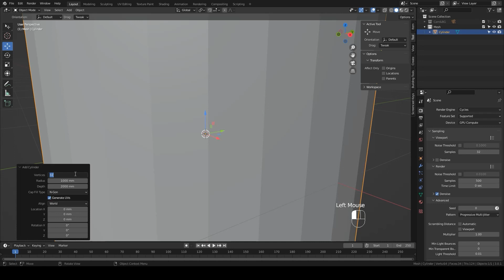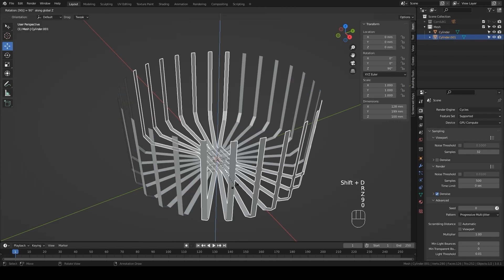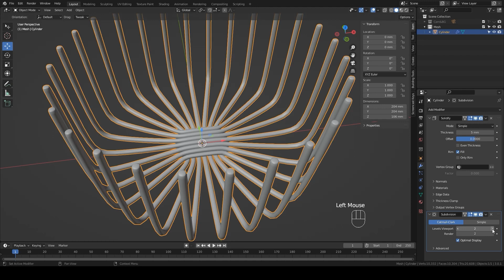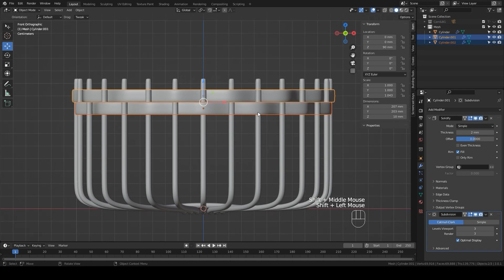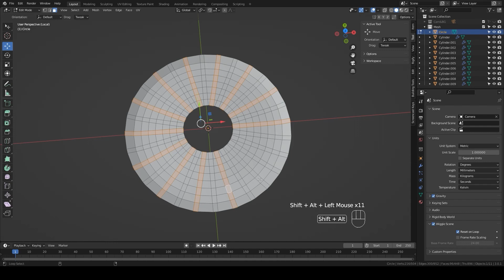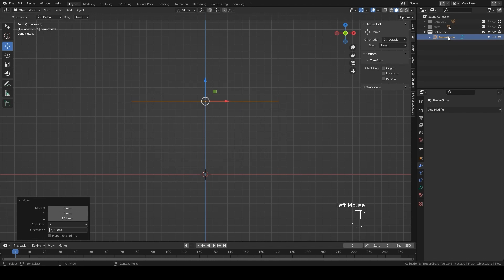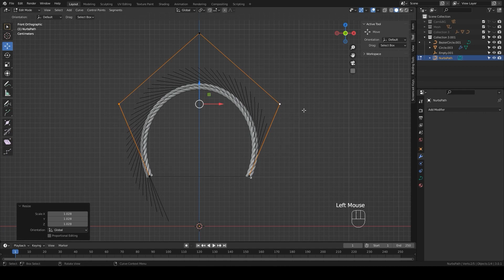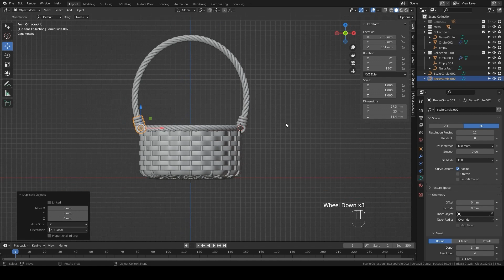Wicker Basket Modeling Process In Blender (Real-Time)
Software: Blender 3.0.1, Cycles Render.

00:00 Basket modeling
12:45 Twisted rim modeling
15:15 Handle modeling
19:28 Final result